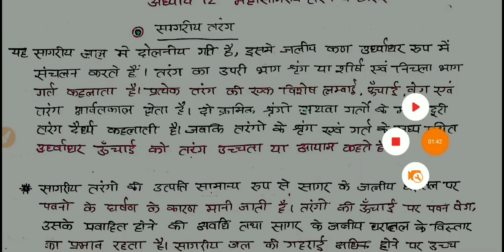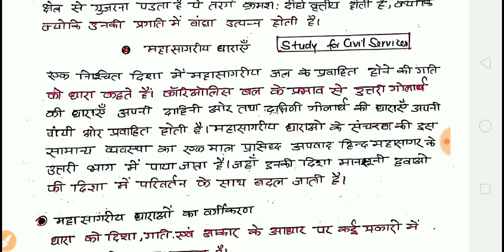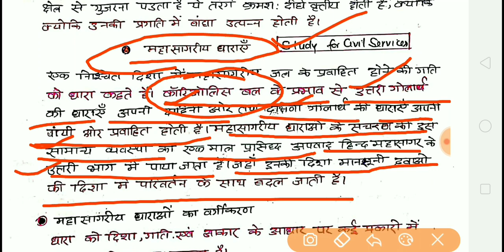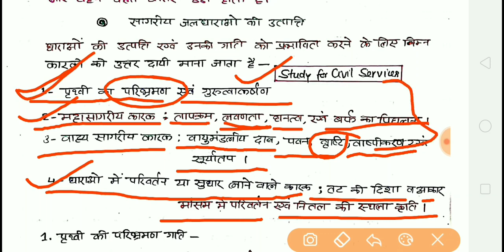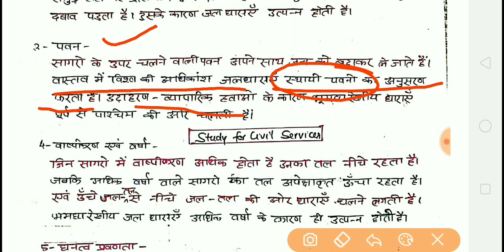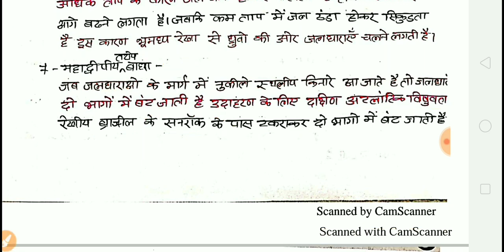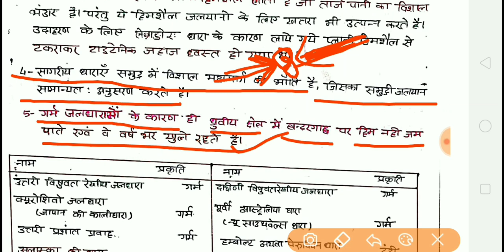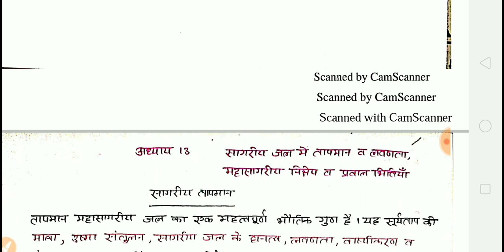सम्पूर्ण भूगोल geography full lecture course mahesh kumar barnwal bharat vishwa bhugol gk hindi #16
भूगोल course for ALL EXAMs mahesh barnwal ncert summary india world geography uppsc bpsc ias pcs
FULL COMPLETE video series classes lectures for geography ( bhugol ) of india and world - refernces have been taken from mahesh barnwal book + NCERT + NIOS  + google  + wikipedia
we suggest you to watch this video series along with book ( u may buy from market ) . although all precautions have been taken to avoid any errors , still if you find anything - do let us know in comment box .
this video series is absolutely free and is available for all students without any fees . use it and spread education , share it with all other needy  students